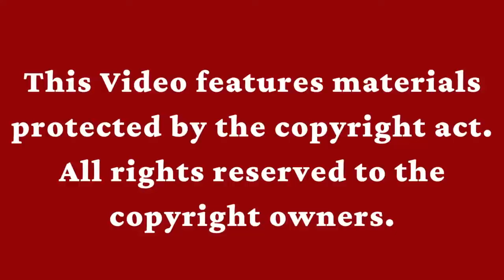बुद्धि का विनाश, श्रीमद्भगवद्गीता Manish Dev